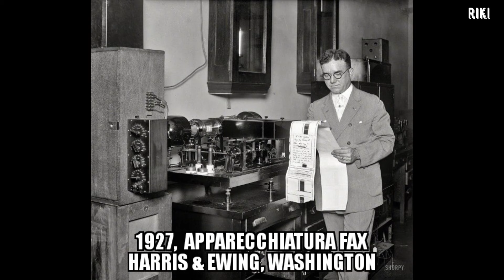foto storice (Historical photos)